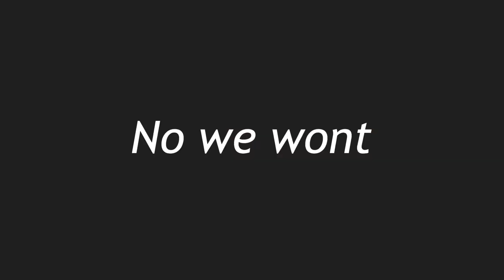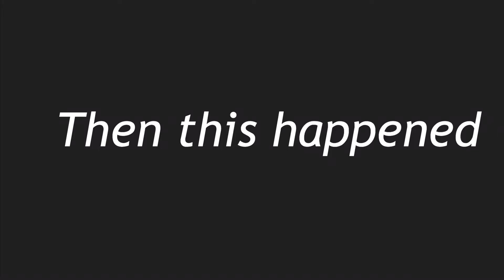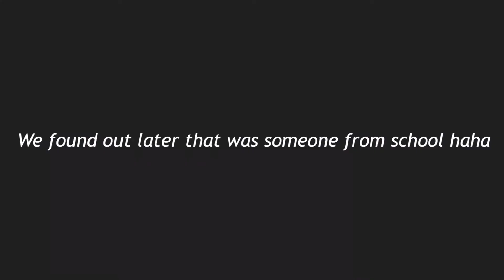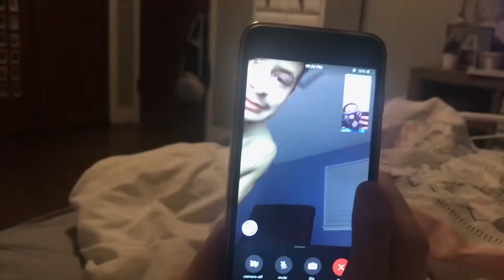Spring Break 2019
Haha we’re so boring. We do the same things everyday🥳😁